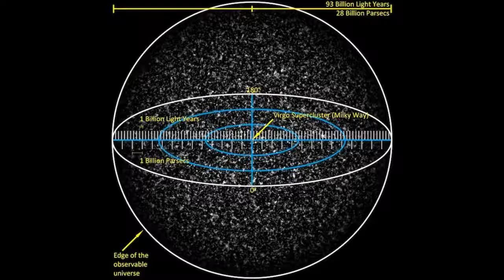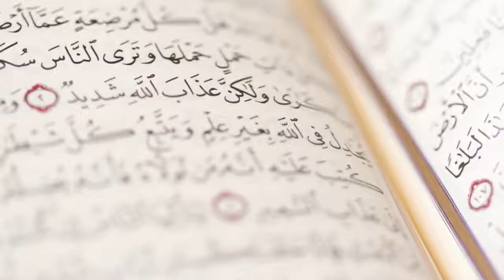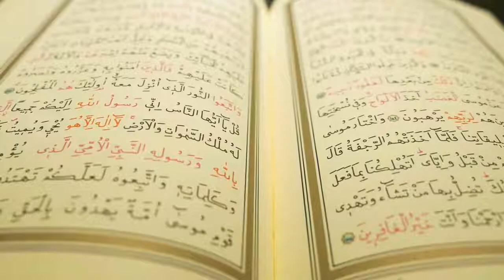Big Bang | What is Big Bang Theory | Big Bang Theory Facts in Urdu/Hind | Big Bang History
The Big Bang theory is a cosmological model of the observable universe from the earliest known periods through its subsequent large-scale evolution.[1][2][3] The model describes how the universe expanded from an initial state of extremely high density and high temperature,[4] and offers a comprehensive explanation for a broad range of observed phenomena, including the abundance of light elements, the cosmic microwave background (CMB) radiation, and large-scale structure.